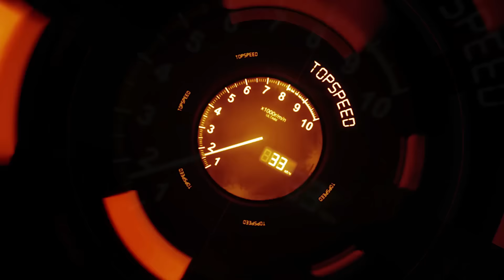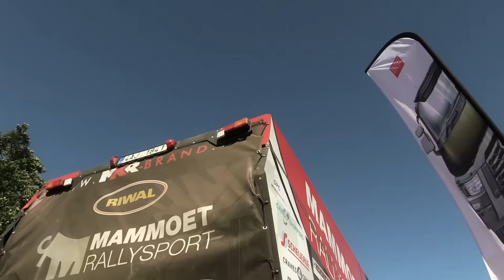Jazda Renault Rally Truck je práčka. Perie ľudí :) - TOPSPEED.sk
Jazda Renault Rally Truck je práčka. Perie ľudí :)
TOPSPEED.sk tankuje palivo MaxxMotion Performance Diesel:

Na „slovenskú saharu“ nás pozval Renault Trucks. Úprimne, nechápali sme prečo. TopSpeed.sk sa nákladným autám nevenuje. Tomáš KOVÁČ (organizátor akcie) tvrdil, že si musíme vyskúšať práčku a ideálne to zachytiť na kameru. Po vystúpení sme usúdili jednu vec. Renault Rally Truck je práčka. Perie ľudí :)